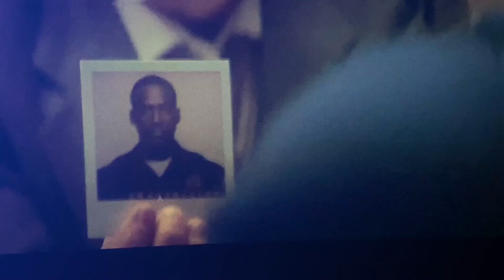David Lopez BUILDING YOUR CREDIT [EP - 12] INSPIRE TO INSPIRE PODCAST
Welcome Back To 12th Episode of INSPIRE TO INSPIRE feat. David Lopez  on BUILDING YOUR CREDIT [EP - 12]

The 12th Episode of "Inspire to Inspire", the podcast where actors, filmmakers, and content creators can tune in and gain insight for their own journey.

On this weeks episode, our guest David Lopez the owner of [MY CREDSTART shares insights on building credit and avoiding common mistakes. Discussing My Credstart, a company that offers tools and guidance to help people improve their credit scores quickly and effectively. Listeners can learn about the different factors that impact credit scores, how to develop healthy credit habits, and the benefits of using My Credstart to achieve their financial goals.

If you are new to our channel, we're happy you clicked on our video! Hope you enjoy today's video. Please show your love💓 and support🤝 joining "Inspire To Inspire with Dominique Columbus" community now by subscribing and press (🔔) to join the Notification Squad and stay updated with new uploads✨ If you have any inquiries or  requests feel free to leave them in the comments below.

🎬SUGGESTED VIDEOS
Don't forget to watch 📽 Our other videos. Please check them out :

▶️ INSPIRE TO INSPIRE : Chase Johnson & Reggie Luck on TAKING ACCOUNTABILITY FOR YOURSELF

🔵 Host:  @Domsperspective
🔵 Guest:  @MyCredstart
Filmed by: @Isaakaf - @jcantaloupe.raw - @godspeed90210